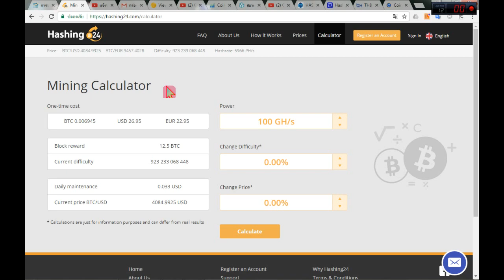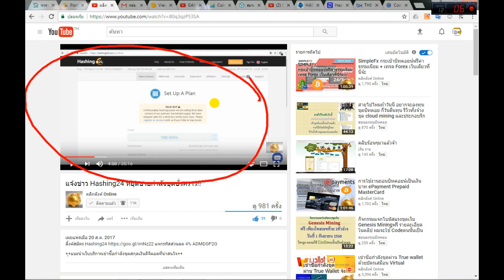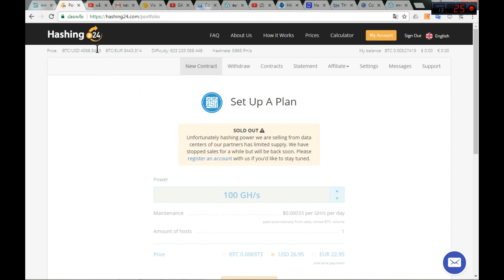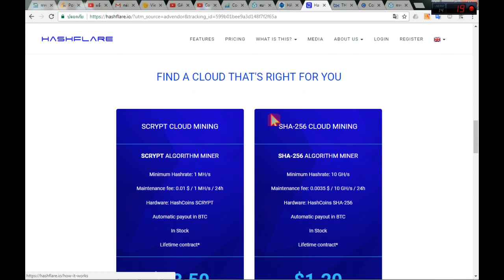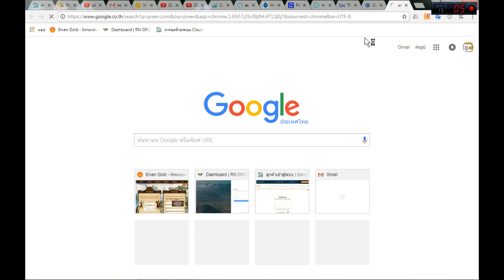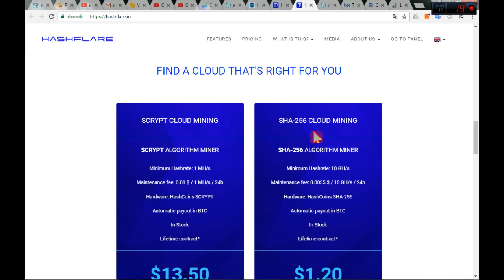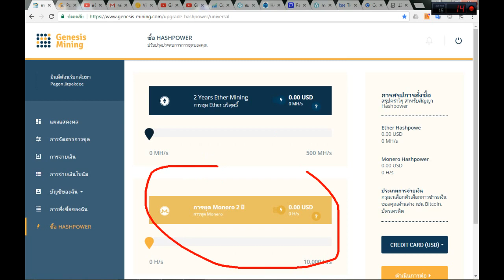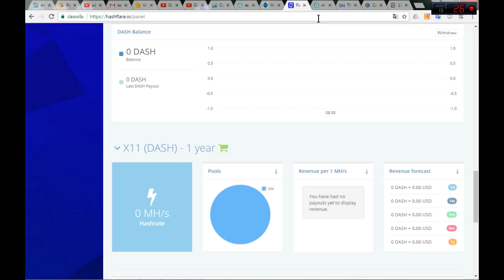HashTing24 กำลังขุด SHA-256 หมด ปิดการขาย ชั่วคราว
เว็ปดูราคาเหรียญต่างๆ

ข้อมูล Pool ที่ใช้ขุด Bitcoin

HashFlare เว็ปขุดบิทคอยน์
ลิ้งสมัคร HashFlare

โค๊ต hashflare ลด 5%   HF17VIRALDISC5

เว็ปขุดบิทคอยน์ Hashing 24
แจกรหัสส่วนลด 4%   ADMDGP2G

Hash BX เว็ปขุดบิทคอย ในประเทศไทย
ฟรามขุดอยู่ที่ จังหวัด อุดร เปิดโดยคนไทย มาขุด BTC บิทคอย กันเถอะ
ลิ้งสมัคร HashBX สมัครที่ลิ้งนี้ครับ

VDO สอนงาน เว็ป HashXB
Part 1 การสมัคร

Part 2 การตั้งค่าบัญชี

Part 3 เติมเงินเข้าไปลงทุน

Part 7 การส่งกำลังขุด+ส่งCRD ให้คนอื่น

Part 8 รายละเอียดต่างๆ ของ Hash BX

กระเป๋าเงินออนไลน์ กระเป๋าบิทคอย